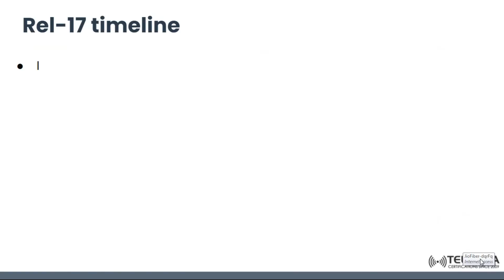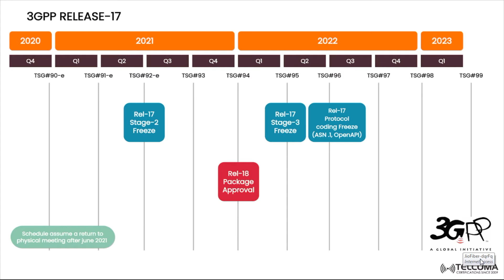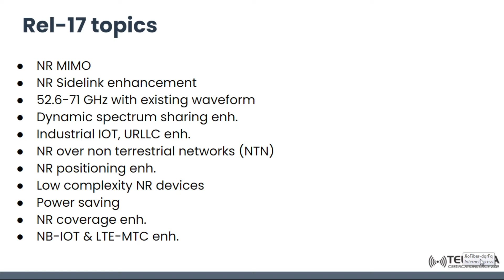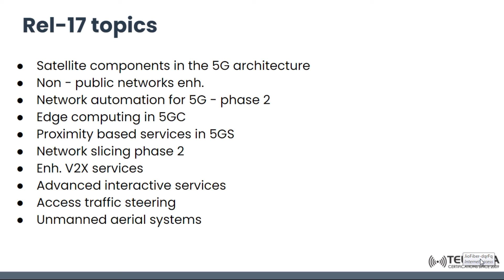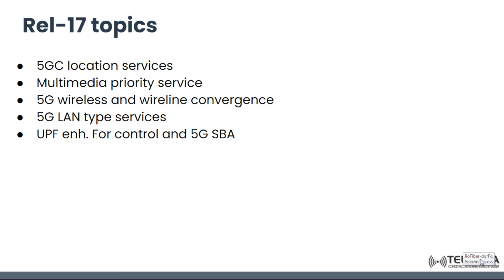3GPP Rel 17 introduction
This video covers Rel 17 topics
NR MIMO
NR Sidelink enhancement
52.6-71 GHz with existing waveform
Dynamic spectrum sharing enh.
Industrial IOT, URLLC enh.
NR over non terrestrial networks (NTN)
NR positioning enh.
Low complexity NR devices
Power saving
NR coverage enh.